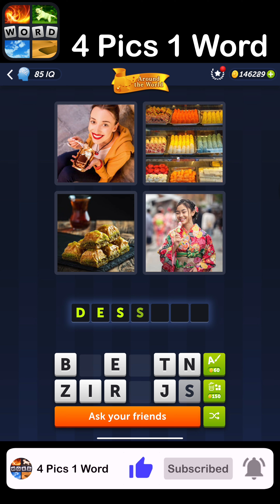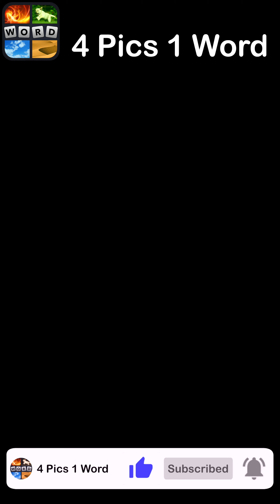4 Pics 1 Word - Around the World - 03 July 2023 - Answer Daily Puzzle + Bonus Puzzle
4 Pics 1 Word Answers Daily Puzzle + Bonus Puzzle Around the World July 2023